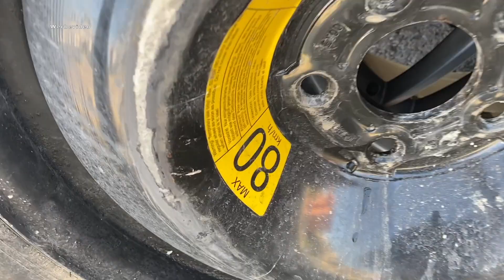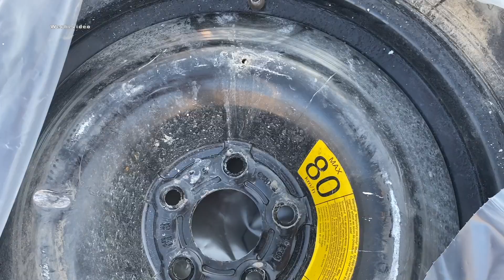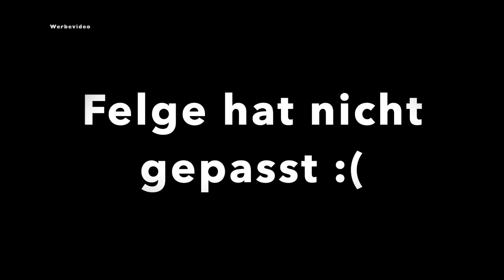Ich zerstöre Bobergs Felge! | Wie kommen wir nach Hause? Folge 10 mit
Die kleine Action Cam Insta360 GO 2 gibt es hier im Insta360 Store:
Insta360 GO 2:

Das Befestigungs-Kit, ist bei der Bestellung über diesen Link inkl.

Die Bestellung erfolgt Versandkostenfrei und umfasst alle Steuern.